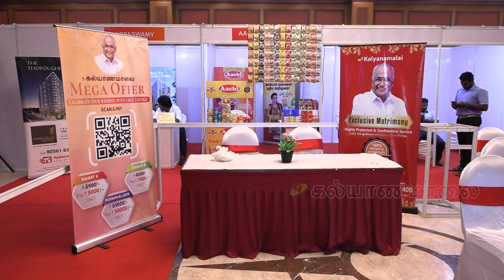Thank You Puducherry | Kalyanamalai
A spectacular event filled with exciting wedding shopping, a community meet, youth talk, and more! This event conducted on May 6th and 7th at the prestigious Shenbaga Convention Centre in Pondicherry, exclusively organized by Kalyanamalai.